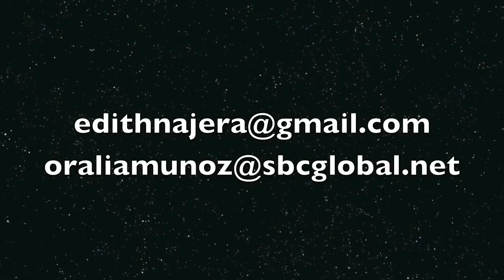Rocio Najera.#10 Galaxy Alliance GU96. Class 2014 Soccer Recruiting Video.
Rocio Najera.Skills
Galaxy Alliance Gu96- Silver Elite.
# 10 midfield & forward-
Vistamar School, Ca. Class 2014.